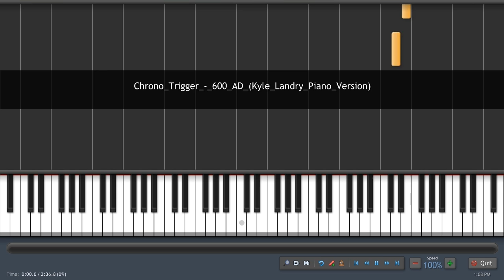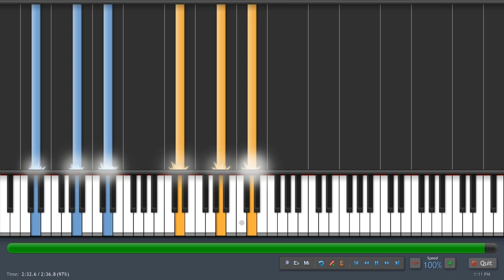Chrono Trigger - Yearnings of the Wind (600 AD) - Kyle Landry Version (piano tutorial)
Here is the piano tutorial of Kyle Landry's arrangement of "Yearnings of the Wind" a.k.a. "600 A.D." from Chrono Trigger.

Credits / Info:

Title: Yearnings of the Wind  (風の憧憬) a.k.a. 600 A.D.
Composer: Yasunori Mitsuda (光田 康典)
Game: Chrono Trigger (クロノ トリガー)
Piano Arrangement: Kyle Landry
Piano Transcription, MIDI: tilt1981

Software used:
Anvil Studio - for editing midi
Audacity - for editing audio
FL Studio - for editing midi
LAME - for encoding mp3
MadTracker - for exporting to midi
MilkyTracker - for tracking song
MuseScore - for transcribing sheet music
Synthesia - for playing completed song